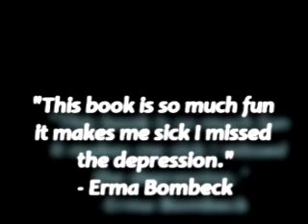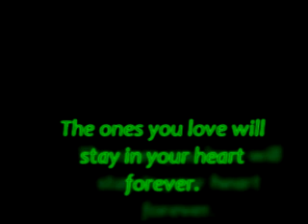Fried Green Tomatoes at the Whistle Stop Cafe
a project i did for english on the book fried green tomatos at the whistle stop cafe.